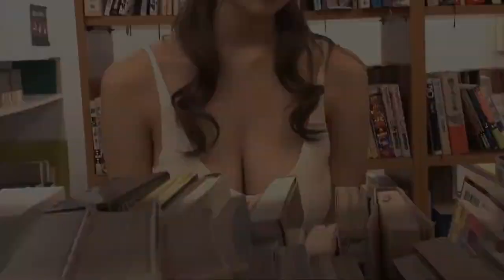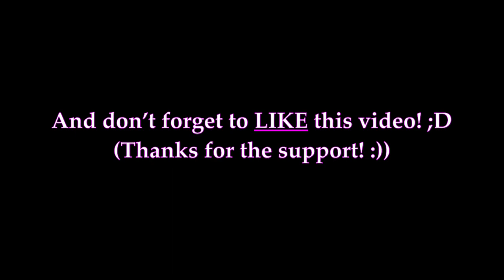Rara Anzai /Japanese AV Idol / Japanese Gravure Model / Curvy Plus Size Model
Rara Anzai / RION / Shion Utsunomiya / 安斎ララ Biography, Wiki, Relationships, Lifestyle, Net Worth, Age, Facts, Career, Curvy Plus Size Model, German fitness influencer Model
Who is Rara Anzai 安斎ララ?
In this video, we will discover Rara Anzai 安斎ララ biography, net worth, lifestyle, birthday, age, height, weight, relationship, body measurements, wiki, fact in 2023

Rara Anzai Biography, Wiki, Relationships, Lifestyle, Net Worth, Age, Facts, Career, Curvy Plus Size Model, Korean influencer Model

curvy model
curvy models plus size
latest style
street style
fashion plus
celebs style
curvy models
street fashion
instagram star
latest fashion
plus size try on haul
curvy fashion
curvy haul
fat models
plus size
bbw
model
plus size haul
models
shein plus size haul
curvy women
curvy womens
hot model
rara anzai
shion utsunomiya
rion
rara anzai wiki
rara anzai bio
rara anzai photos
Japanese AV Idol
Japanese AV
Japanese Model
Japanese cute girl
Japanese sexy girl
fitness model
fitness models